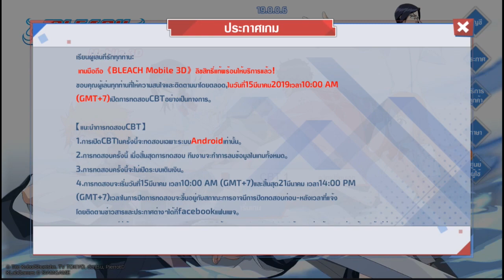Bleach Mobile 3D เกมมือถือ MMO จากบลีชเทพมรณะภาษาไทยมาแล้ว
Bleach Mobile 3D (BLEACH Soul Awakening )เกมมือถือ MMO จากการ์ตูนบลีชเทพมรณะ เวอร์ชั่นภาษาไทยโดยตัวเกมยังเป็นแค่เวอร์ชั่นทดสอบก่อนเปิดจริงนะครับ

❖Download (ตอนนี้เปิดทางการแล้ววันที่ 22/3/2562)